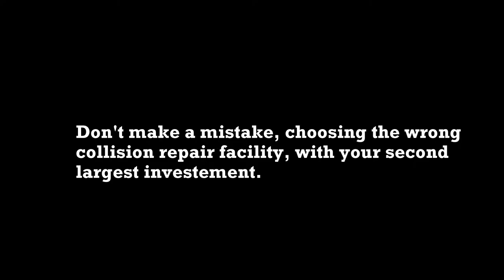Total Auto Roboto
Our new state of the art gas catalytic drying robots decrease our repair time dramatically while ensuring you have a fully cured refinish system on your vehicle when you leave.